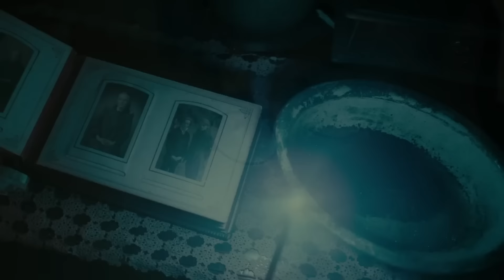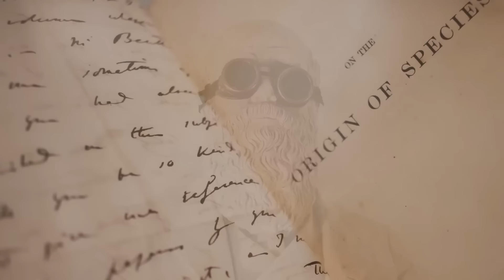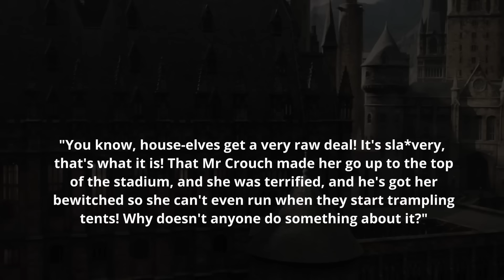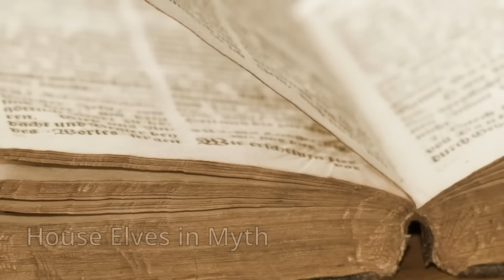Historia de los Elfos Domésticos - Teoría de Harry Potter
Los elfos domésticos son una de las criaturas que conocemos en la historia del mundo mágico de Harry Potter. ¿De dónde vienen? ¿Son más poderosos que los magos? ¿Cuál es su sueño? Vamos a echar un vistazo a profundidad a estos seres.

🧙‍♂️ ¡Travesura realizada! 🧙‍♀️